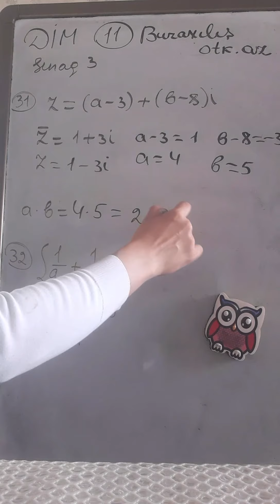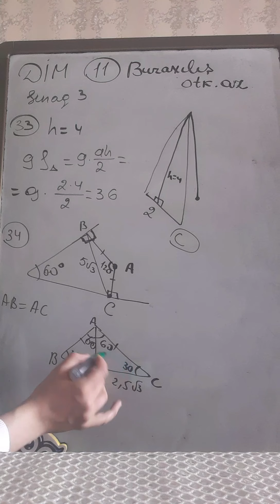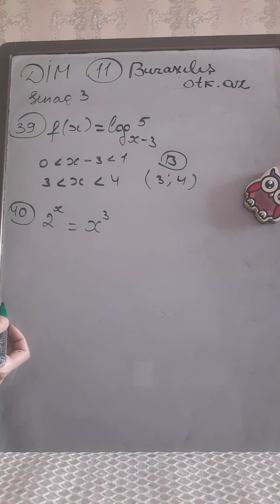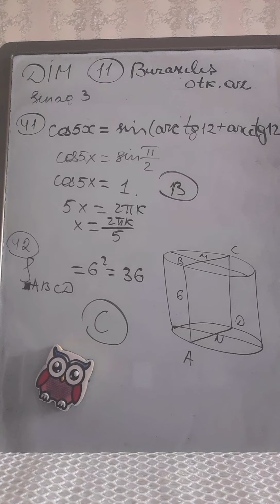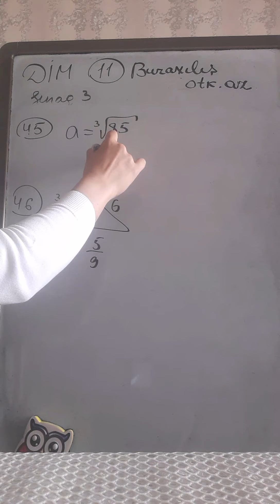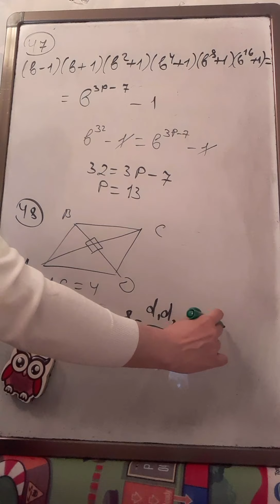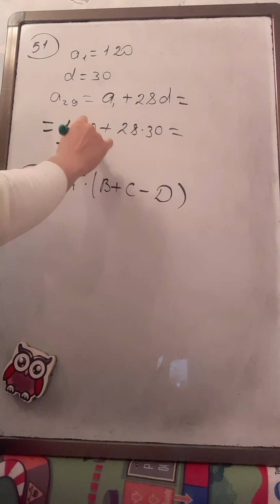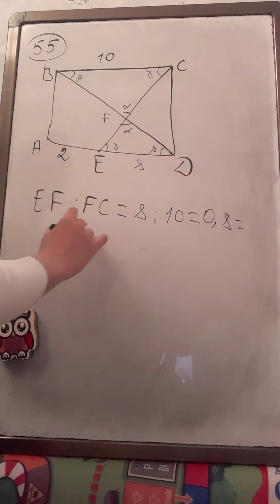11 sinif buraxilis imtahani. Otk Sinaq 3 . Dim Sinaq XI sinif.test pdf asagidaki telegram kanalinda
Türkan Elxanqızı

Riyaziyyat və İnformatika müəllimi

Online Riyaziyyat dərsləri

🎓Bakalavr(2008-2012) Gəncə Dövlət Universiteti Riyaziyyat İnformatika fakultəsinin Riyaziyyat İnformatika ixtisasi
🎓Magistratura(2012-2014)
Gəncə Dövlət Universiteti Riyaziyyat  İnformatika fakultəsinin Riyaziyyatin Tədrisi Metodikasi və Metodologiyasi ixtisasi
Gəncə şəhər 27 sayli məktəbin Riyaziyyat İnformatika müəlliməsi(2014-)
Steam telim iştirakçisi 2019 Türkiye İstanbul Bahçeşehir Universiteti
Mars alqoritmika lahiyesi üzrə Python və Scratch proqramlarinin tədrisi
Fərdi Repititor(2008-)
Abiturient,MİQ və Sertifikasiya hazırlığı
Türkan Elxanqızı